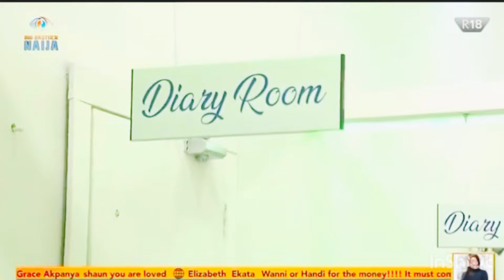VICTORIA & OZEE PLAN FOR ONYEKA❤️ WANNI & SHAUN🥰BEN SECRET MISSION | BBNAIJA NO LOOSE GUARD BBNAIJA